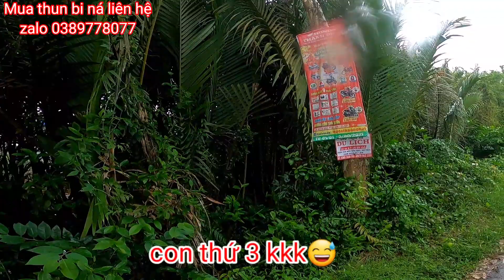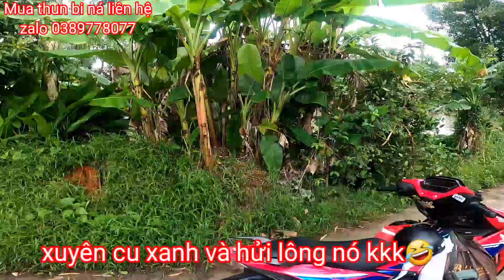7 hú 2 xanh 1 cườm ngày mưa TRÚNG ĐẬM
👉Ae làm Vlogs thì hãy tham gia hội viên cùng với kênh để cùng nhau phát triển ☺️